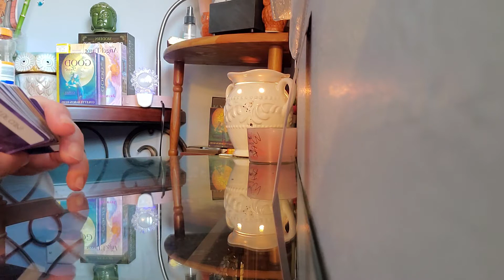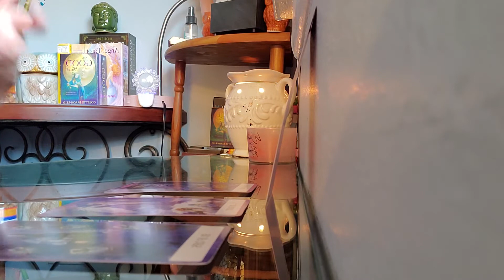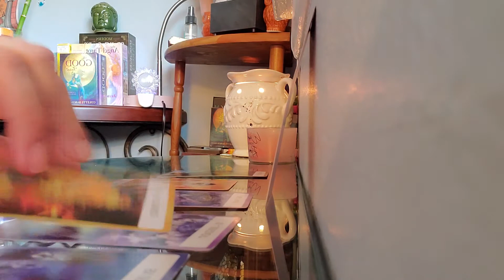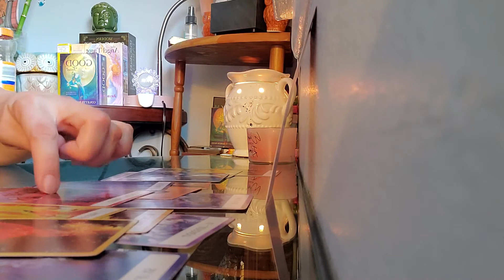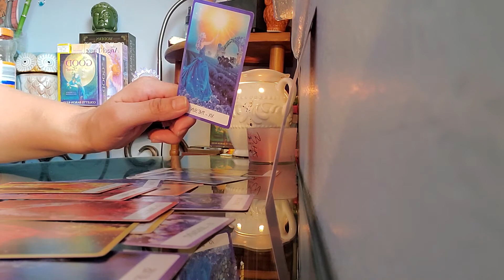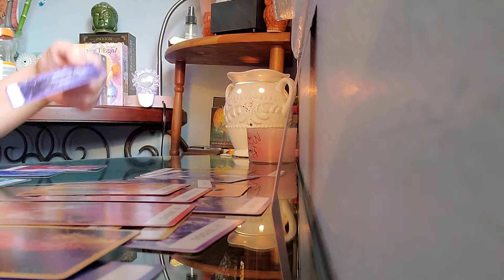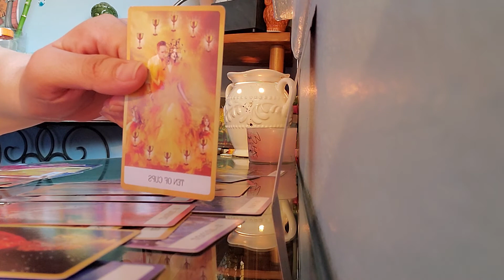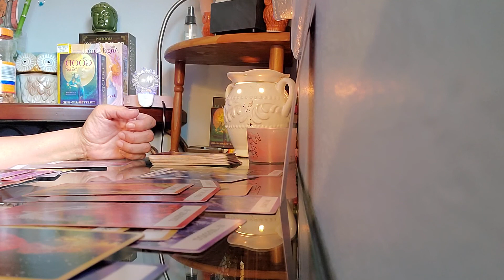Collective Reading Timeless ** Message from the universe to u* Release the Baggage 🧳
What's coming towards u in love? What are they thinking? Your person feelings towards you? How they see u? Outcome?

*** Now Accepting readings for a limited time $19.99 a 30 minute reading 3 question max